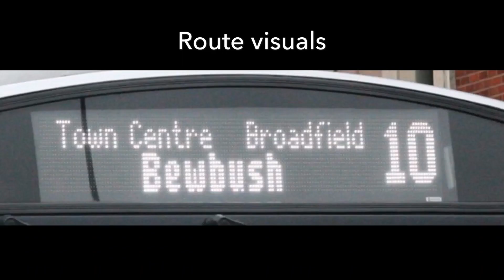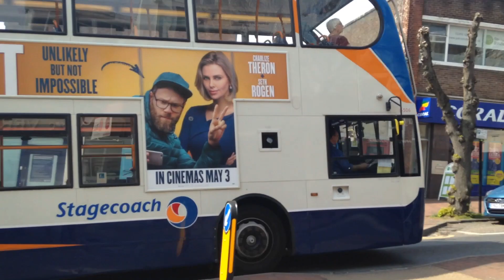Buses in Tunbridge wells (18/04/2019)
This is part of a new series that I am starting called Buses in...! I will be uploading anything from 1 to 3 videos a week as well as my normal content. I will also create a playlist to put these videos into to make it easier to find these videos.

Also, I aim to get my Q and A video out tonight. I'm sorry it is so late but I have had a lot going on lately and I just haven't had the time for it.